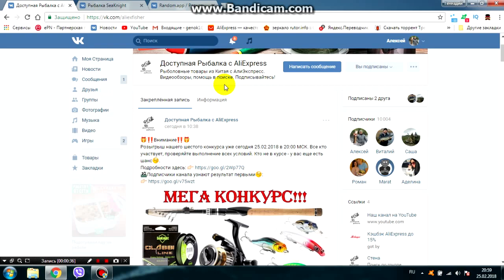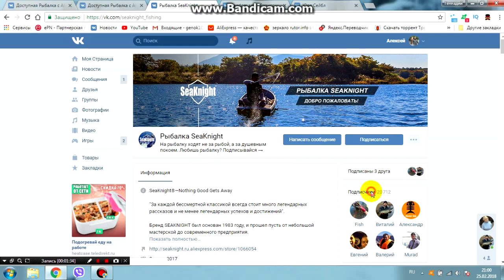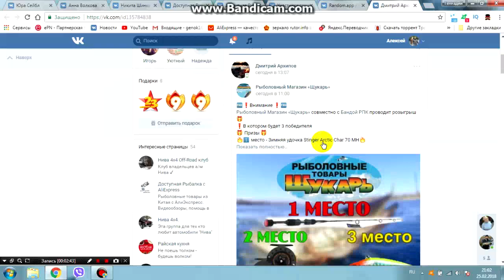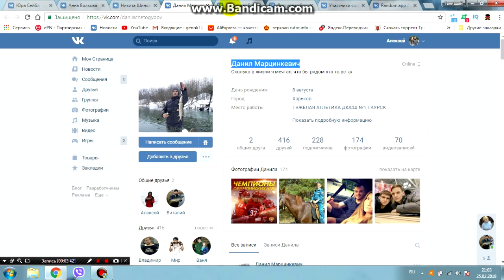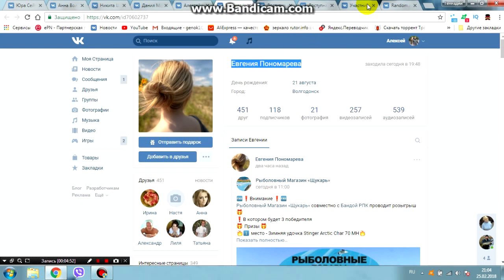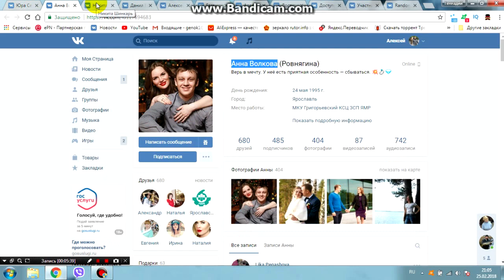Результат конкурса №6 в нашей группе Вконтакте, 01.02.2018-25.02.2018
Призы:⤵
Поздравляем победителей и готовимся к следующему конкурсу.